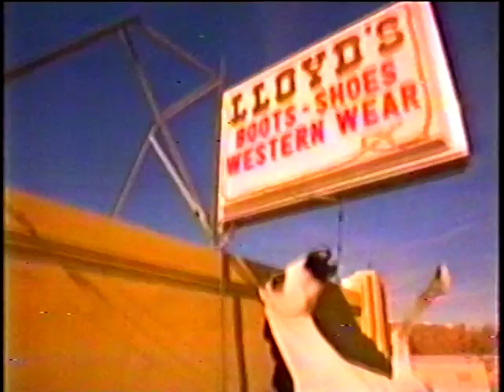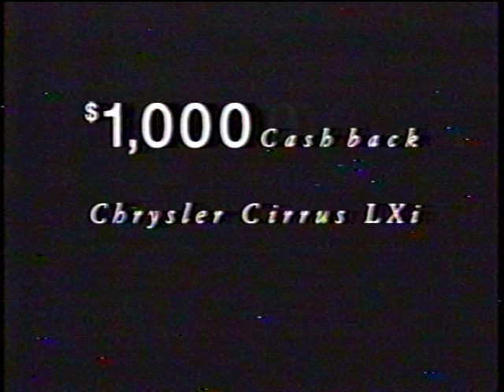Charles Barkley - Tonight Show - 1997